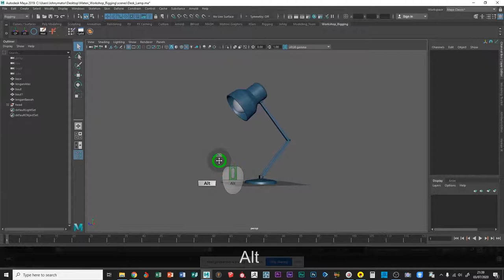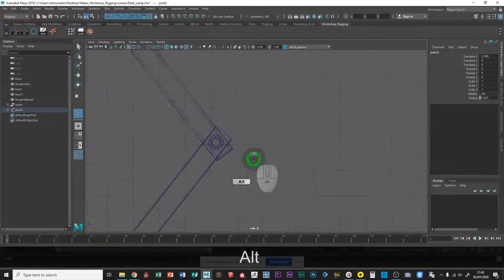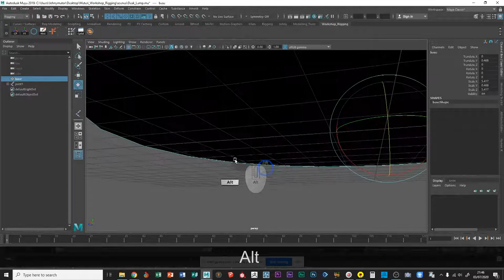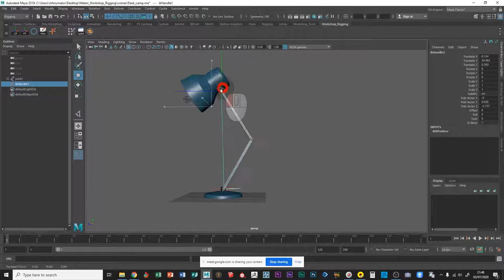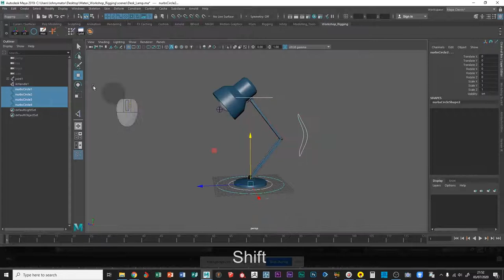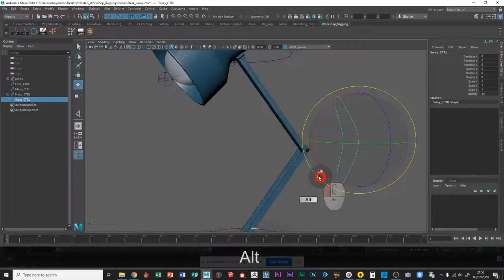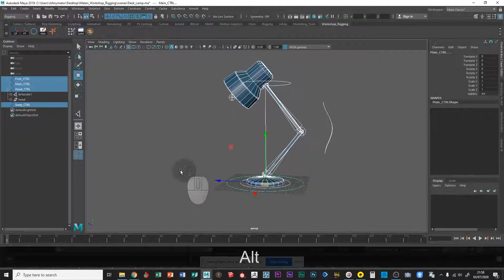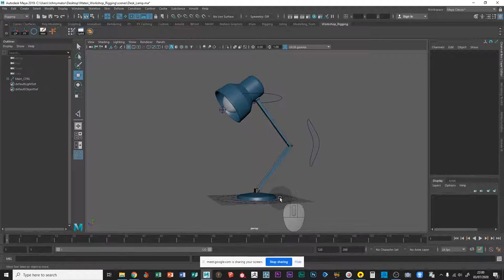Rigging Desktop Lamp Menggunakan Maya 2019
Video tutorial ini adalah hasil screen record (rekaman layar monitor) saat saya memberikan materi Workshop Rigging pada acara Bootcamp Multimedia komunitas Media Koma di AMIKOM Jogja.
 Ini adalah materi pada sesi hari ke-2 , dimana pada sesi kali ini saya akan menjelaskan teknik rigging dasar menggunakan contoh kasus object hard surface (desktop lamp) menggunakan metode parent, group, constrain dan IK Handle.
Ok…selamat mencoba dan semoga tutorial nya dapat bermanfaat…!